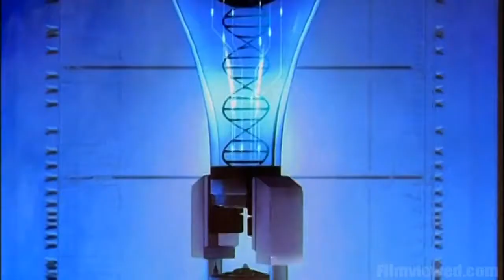Яблочное зернышко (трейлер мультфильма)